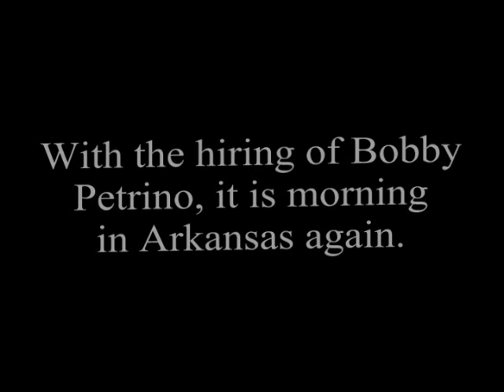Morning in Arkansas